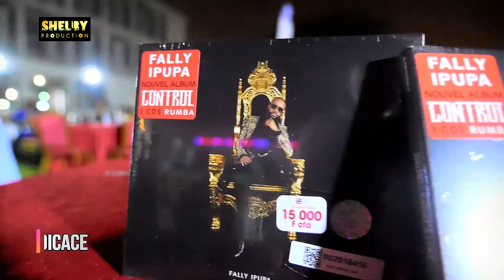Starday avec Fally Ipupa - 27 Dec. 2018 Abidjan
La Starday avec Fally Ipupa - 27 Dec. 2018 à Abidjan organisée par Shelby Production. C'était une très bonne ambiance entre l'artiste et ses fans. Au programme il y'avait:
-       Conférence de Presse avec les journalistes et les fans
- Dédicaces du nouvel album de l’artiste.
- Piscine Party
- Photos et Snap
- Barbecue Géant libre service
-       Chill
- Karaoké
- Animation Dj
- Et plusieurs autres jeux avec l’artiste

MERCI À TOUS ET À BIENTÔT POUR LA PROCHAINE STARDAY.